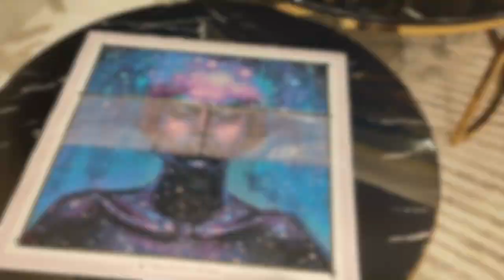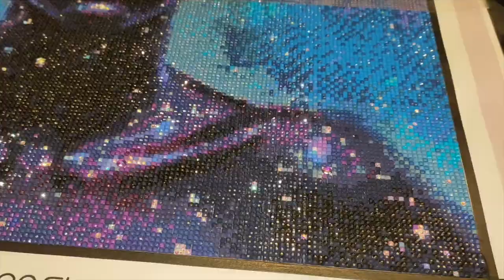How To Use Large Gems For Diamond Painting | Special Treatments | Tutorial